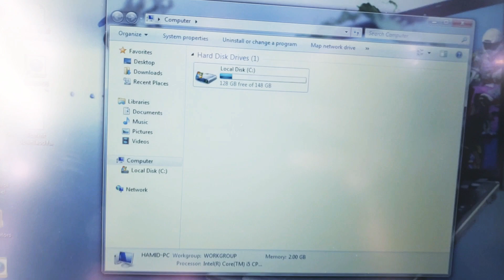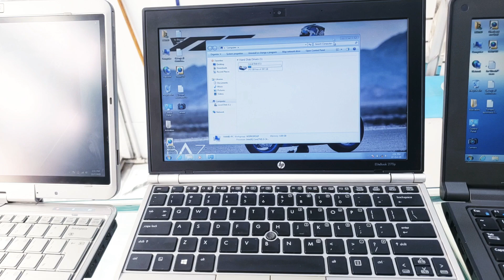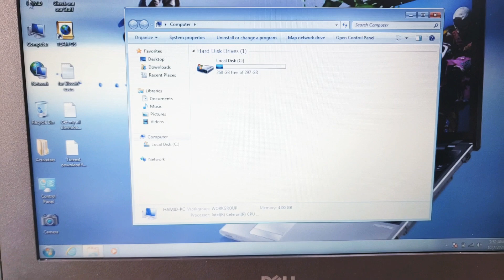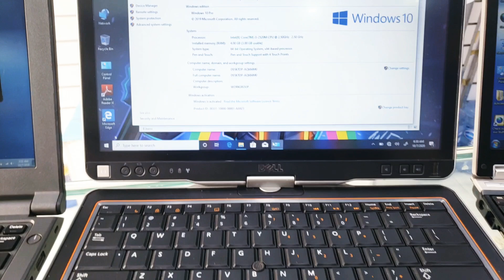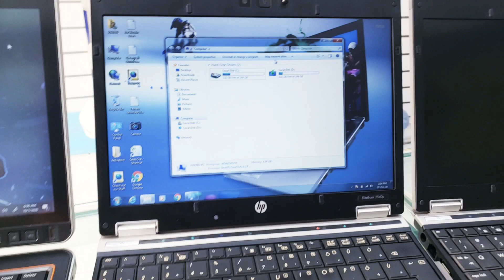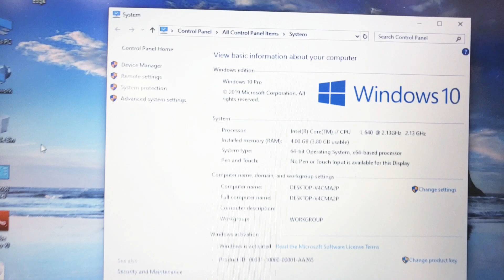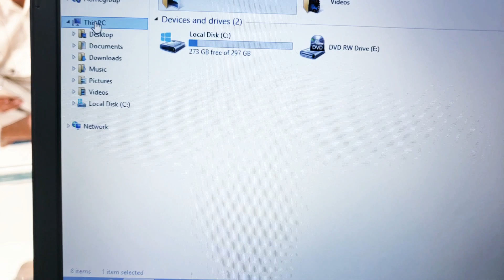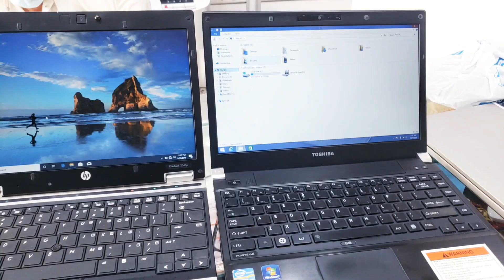Second Hand Laptops Stock Available Best Price! Check Description 👇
SECOND HAND LAPTOPS 👇

Item 1

✅2gb ram
✅160gb hardisk
✅2nd generation
✅Intel Core i5
✅Good for E Learning
✅Size 12 inches
✅Battery life 4hrs
✅Fixed Price 399-AED
✅Cash on delivery available
✅1 week checking warranty

Item 2

✅4gb ram
✅320gb hardisk
✅3rd generation
✅Intel Core i5
✅Clean as new
✅Size 12 inches
✅Battery life 4hrs
✅Fixed Price 499-AED

item 3

✅4gb ram
✅320gb hardisk
✅4th generation
✅Celeron processor
✅Ms Office Installed
✅HDMI port available
✅Clean as new
✅Size 12 inches
✅Battery life 4hrs
✅Fixed Price 499-AED

item 4

✅Toshiba Portege R830
✅6gb ram
✅320gb hardisk
✅2nd generation
✅Intel Core i5
✅HDMI Port available
✅DVD Drive
✅Clean as new
✅Size 14 inches
✅Battery life 4hrs
✅Fixed Price 599-AED

item 5

✅4gb ram
✅320gb hardisk
✅3rd generation
✅Intel Core i5
✅Fixed Price 499-AED
✅Clean as new

Item 6

✅Core i7 Processor 2.80Ghz
✅4gb ram
✅160Gb SSD
✅2nd generation
✅DVD Drive
✅Fixed Price 599-AED
✅Clean as new

Address, Deira naif dubai, Opposite to naif police station behind family supermarket,